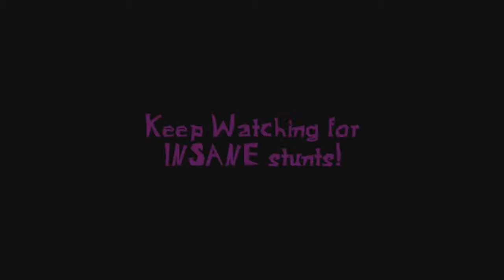Keepin' It Real | Trailer | Episode 1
Episode 1 Trailer for the Stunt Show Series 'Keepin' It Real'